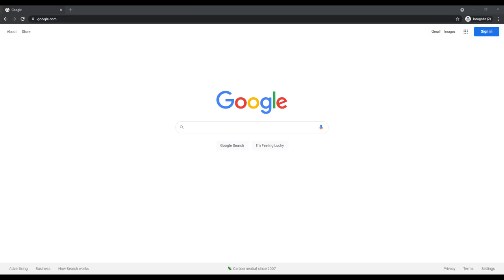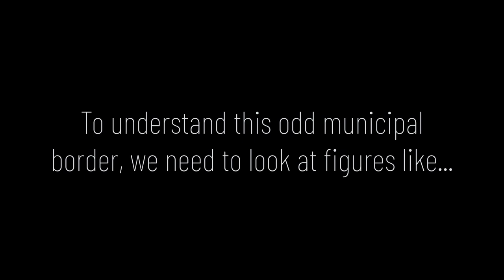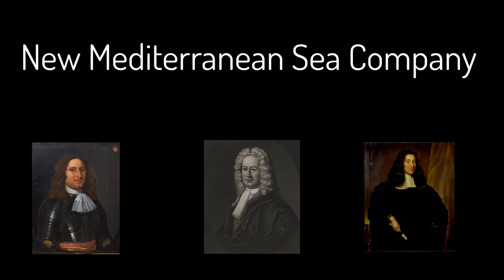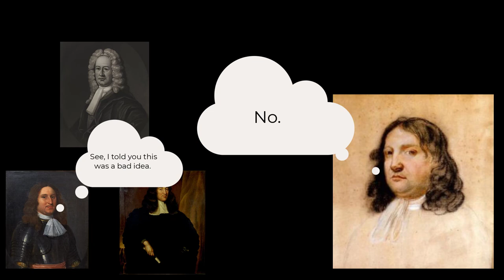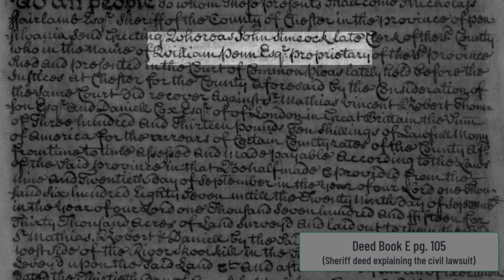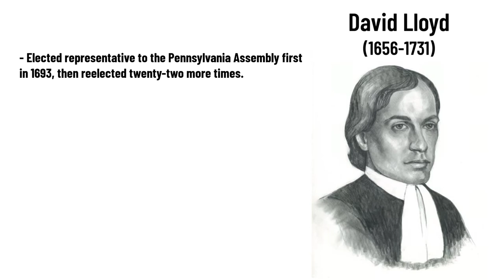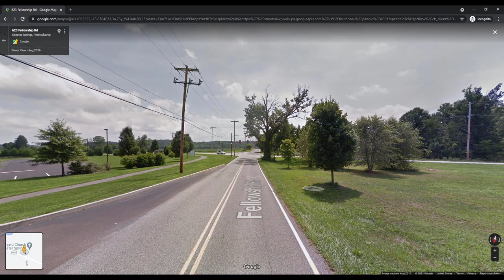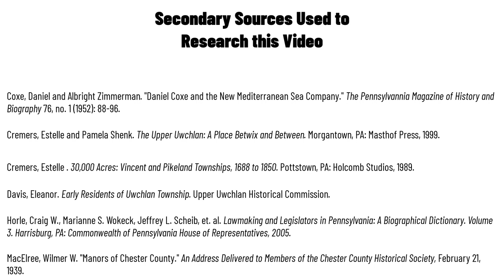The Upper Uwchlan Township Thumb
The division line between Upper Uwchlan and West Vincent is perhaps one of the strangest municipal borders in Chester County, and it tells a fascinating story. The Upper Uwchlan thumb—as we’ll call it—is the product of empire, business ambitions, beaver furs, and even unpaid taxes! It was supposed to play an important role in the New Mediterranean Sea Company’s grandiose plan to purchase 100,000 acres stretching from the Schuylkill River all the way to the Great Lakes (what investors dubbed as the “new” Mediterranean Sea), but the plan never came to fruition. Instead, the land was neglected and involved in complicated legal matters with the Penn Family. Learn more about the fascinating history of this unique municipal border in our new video.